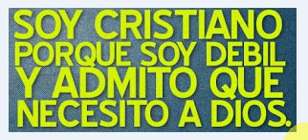SOY CRISTIANO PORQUE NECESITO DE DIOS